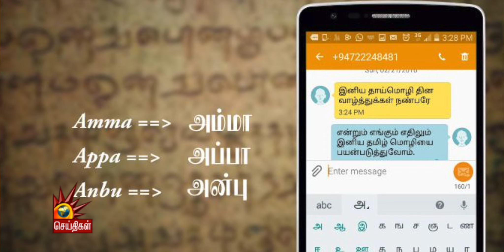உலக தாய்மொழி தினம் உருவான தியாக வரலாறு தெரியுமா? | World Mother Language Day | Feb 21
ஒரு மொழியின் அழிவு ஒரு இனத்தின் அழிவுக்கு சமம். உலகத் தாய்மொழி தினத்தின் முக்கியத்துவம் பற்றி உரைக்கிறது இந்த காணொளி.